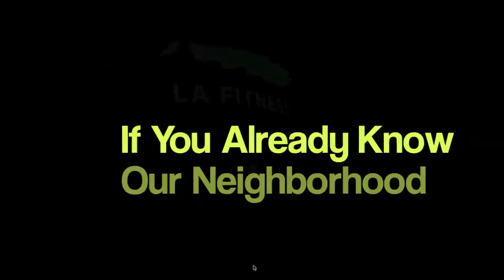Smile Centre Dental Near LA Fitness in Burlington ON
If you know where LA Fitness is on Appleby Line in Burlington ON, you know where Smile Centre Dental is! Look for Babies R Us and Toys R Us - they are right next door. So are Marble Slab Creamery, Panago, and Great Clips

Stop in to see us. Do you have your Smile Centre Rubber Ducky yet?